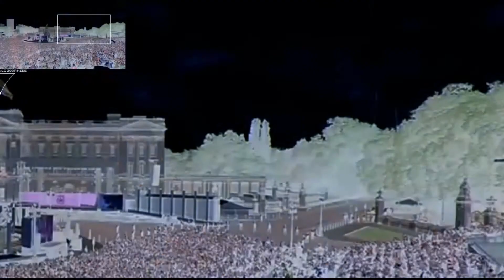Manifestación de Ente Extraterrestre en Desfile Real Inglaterra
Royal Family Watch Jubilee Flypast from Buckingham Palace